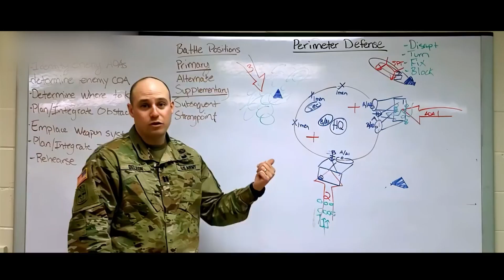中東“小霸主”的墮落，是什麼偷走了以色列國防軍的戰鬥力？history